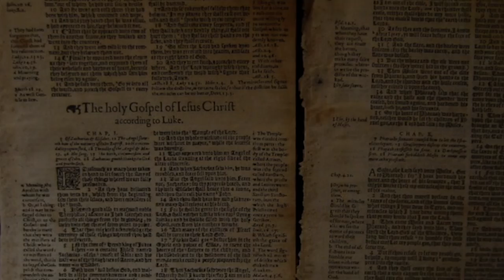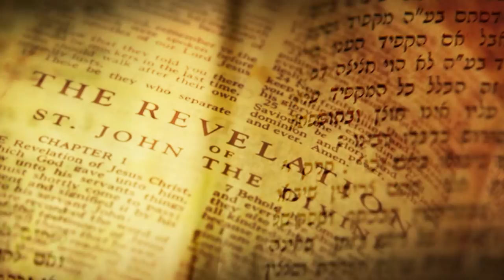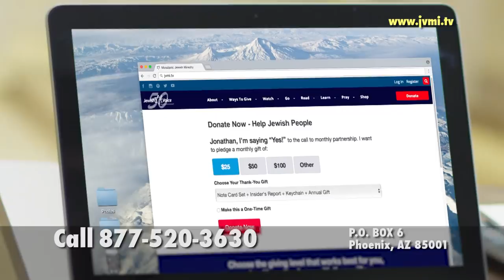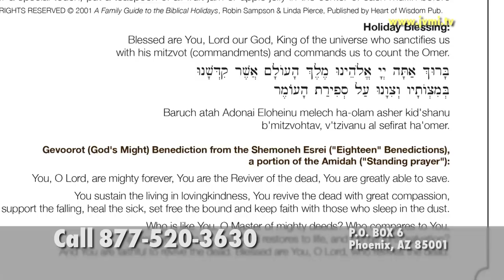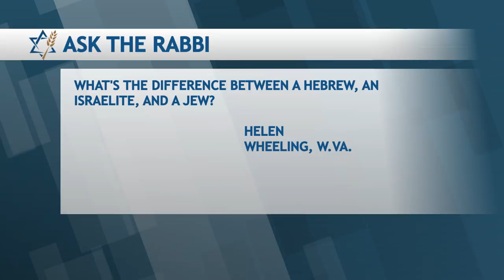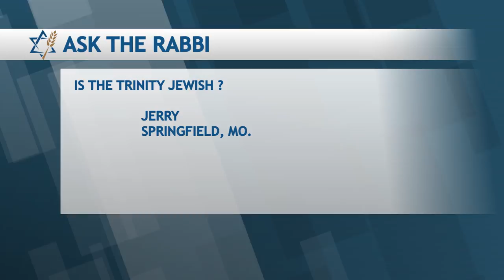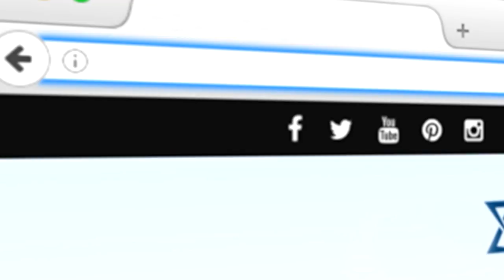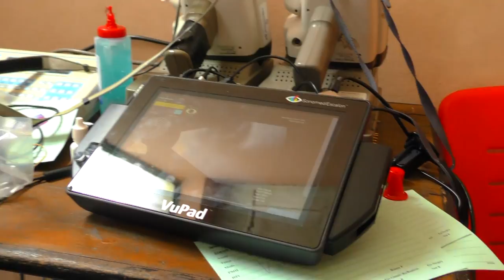Mark Biltz | God's Day Timer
God makes Himself known to those who search for Him with all their hearts, and understanding God’s “appointment book” is critical to comprehending when He will intersect with human history. Pastor Mark Biltz joins Jonathan Bernis to discuss the “divine appointments,” or seven feasts of the Lord, that God laid out in Scripture for us. Discover how you can get on God’s schedule to better grasp His timing and the signs of coming events as Pastor Biltz discusses his latest book, God’s Day Timer.